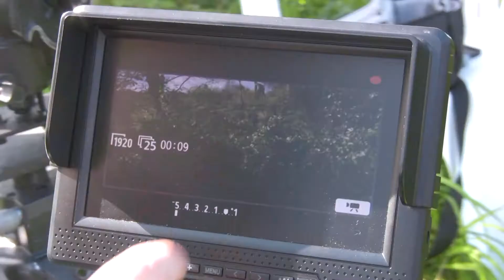My Røde Reel 2016 - For A Pound Of Gold BTS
Our Behind The Scenes video for our My Røde Reel 2016 entry "For A Pound Of Gold" / Vote for us

For A Pound Of Gold BTS credits :

Filmed by : Laurence
Edited by : Jeremy Arne

Starring with : Greg, Gaëlle, Max, Laurence, Samy, Jeremy

Filmed with : Canon HV30
Sound recorded with : Røde Videomic